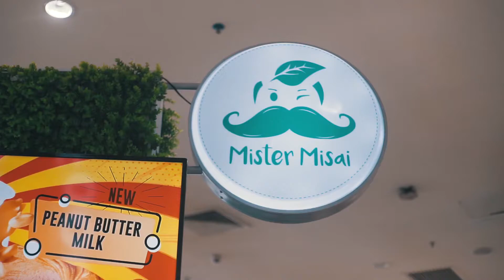PRODUCT CAMPAIGN SHOOT